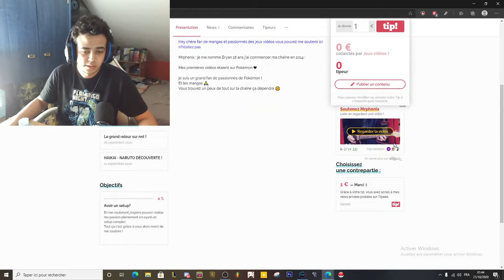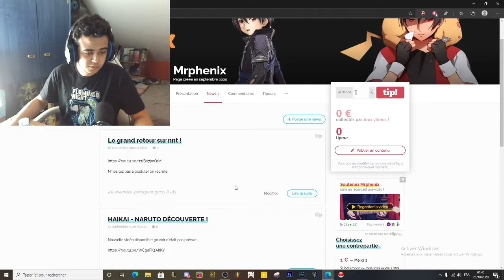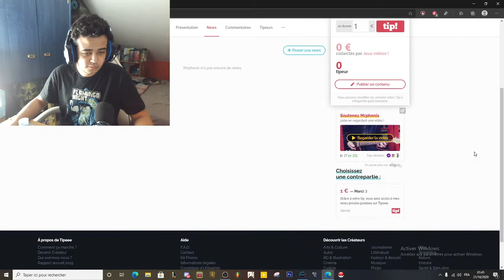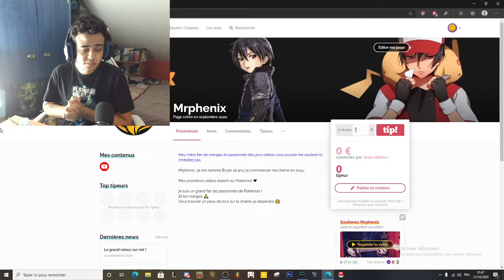VENEZ ME SOUTENIR ! + New des vidéos etc... une pause ?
Mes réseau :

Mon snap👻
Benousama
Mon Twitter🌀
Mon Instagram💮
Benoubird ( Mrphenix)